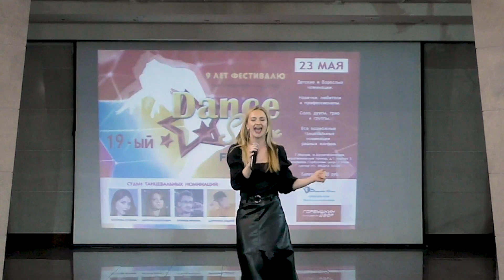Oxana Simonova - Тебя Найду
Выступление на Dance Star Festival 2021
Как вам песня «Тебя найду» - XANA?